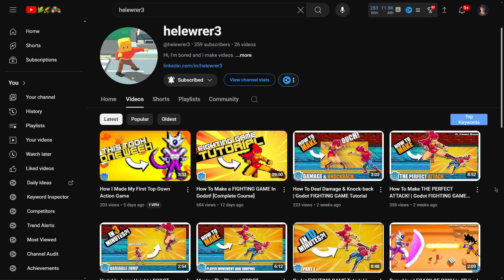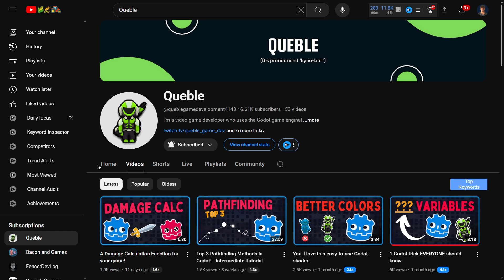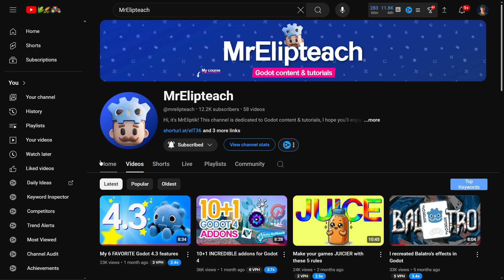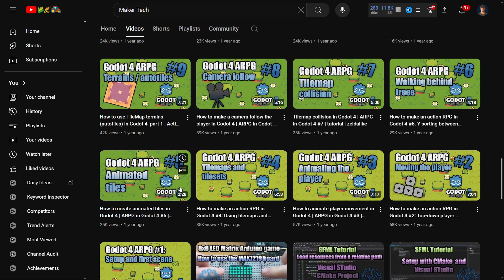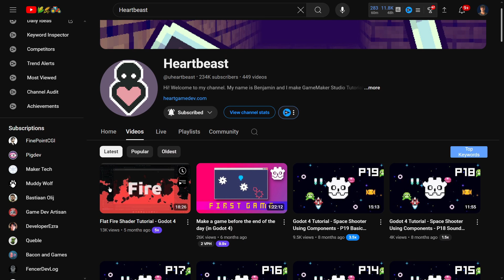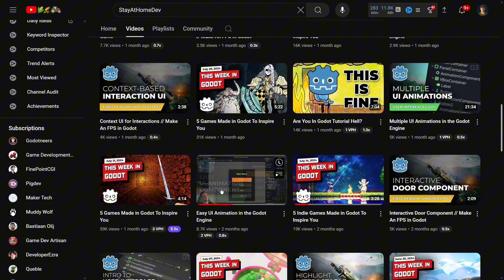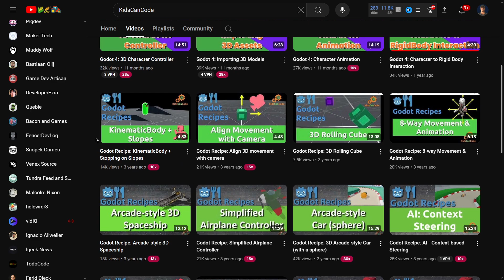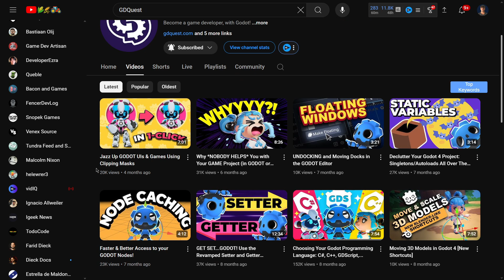40 Godot YouTubers You Should Follow!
I’ve compiled a list of around 40 Godot content creators on YouTube. Whether you're looking to learn something new, stay updated, or discover fresh content, this video has you covered.

We’ll explore channels with just a few subscribers as well as those with thousands—and even millions—of followers, giving you the most complete picture of the Godot YouTube scene.

You can find links to all these amazing creators in the description, so be sure to check them out and show your support. Let’s dive in!